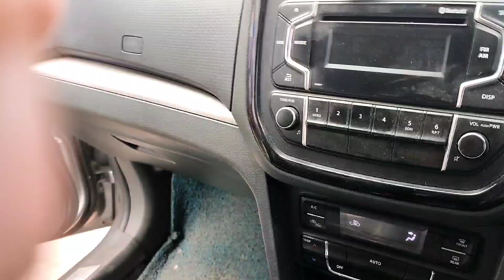Easy and Tasty Pork Recipe || গাহৰি Boil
This video is for entertainment and information purposes only.